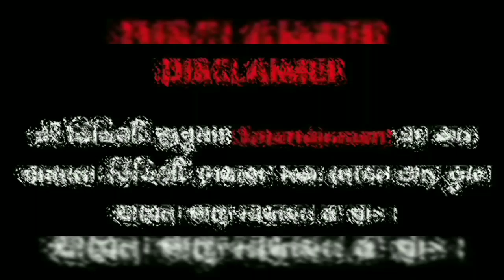Sara din pore Jokhon Dada Boudi ke Dei || Rippa Boudi || Rippa Boudir Laganor Video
Sara din pore Jokhon Dada Boudi ke Dei || Rippa Boudi || Rippa Boudir Laganor Video||@Bongononsense

Credit to- @Rippasvlog
shyamnagar link,
Deshi Bhabi
Desi,indian,bhabi
home
vlog
daily vlog
routine vlog
new shower video
indian bhabi hot video
saree vlog
hot indian vlogger
indian housewife hot shower video
village bhabi outdoor hot bathing video
Bathing
shower
bathroom vlog hot
hot bathroom video
salsaerawati
misti sonai
moumita
nahane ka video
sax video
shyamnagar viral news,
shyamnagar case,
shyamnagar viral jamai sali video,
shyamnagar viral video,
shyam nagar viral,
shyam nagar viral link,
shyam nagar viral video today,
shyam nagar sali,
shyam nagar jija sali,
shyam nagar ar sali,
shyam nagar sali viral,
shyamnagar viral puja roy,
viral link,
sunday nonsense,
Rippasvlog,
sunday nonsense new video,
bengali roast,
shyam nagar viral video sali